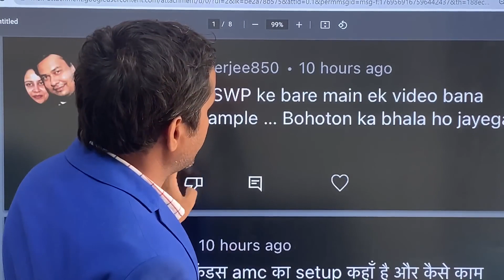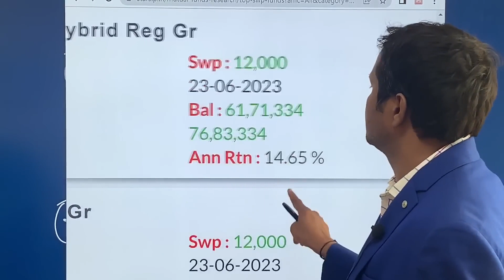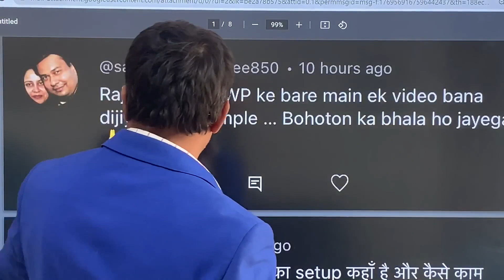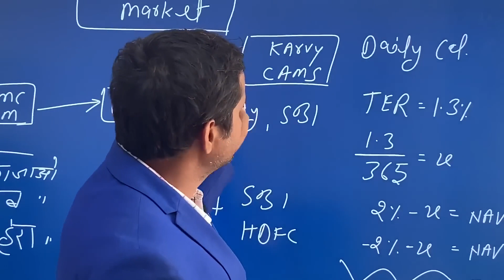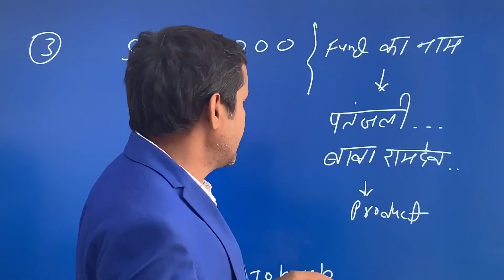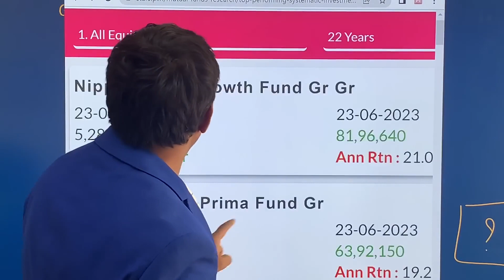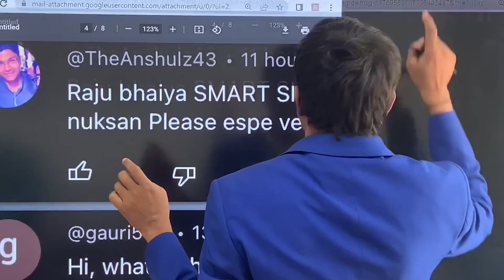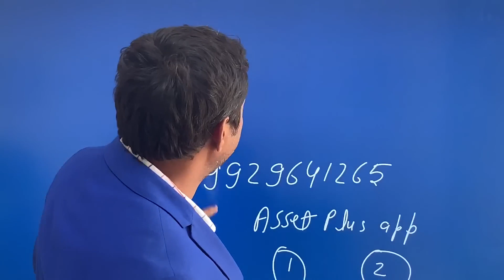What will Happen if Indian market not perform Like Japan index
In this thought-provoking video, we explore the potential implications if the Indian market does not perform like the Japan index. Join us as we analyze the differences between the two markets and discuss the possible outcomes for investors.

In this video, we'll cover:

🌍 Understanding the dynamics of the Indian market and the Japan index
⚖️ Comparing the factors that contribute to market performance
🔍 Potential impacts on investment portfolios and returns
💡 Strategies for mitigating risks and diversifying investments
🚀 Exploring alternative investment opportunities in different market scenarios

We value your feedback and are here to answer any questions you may have.